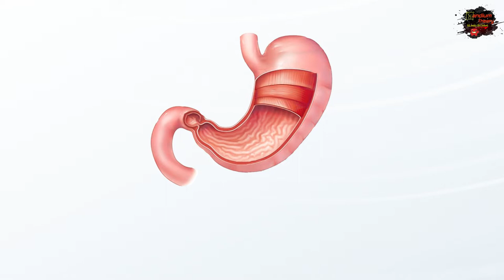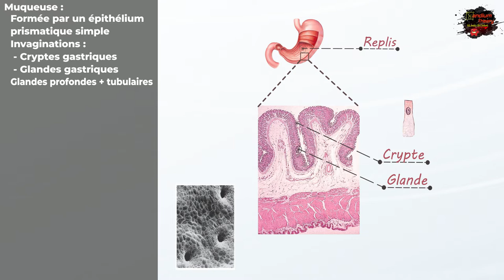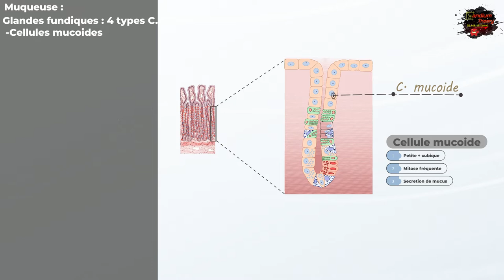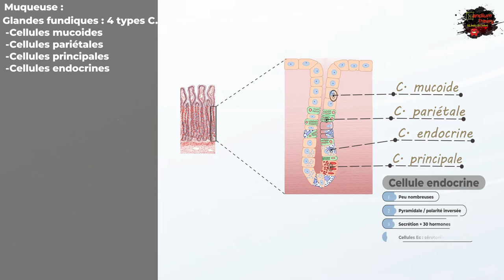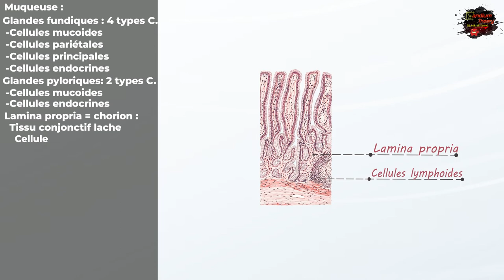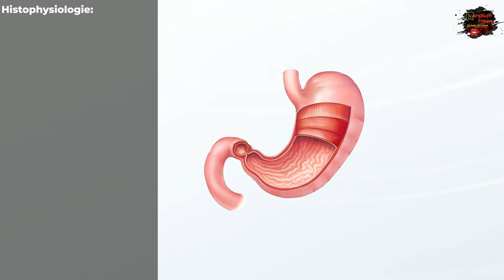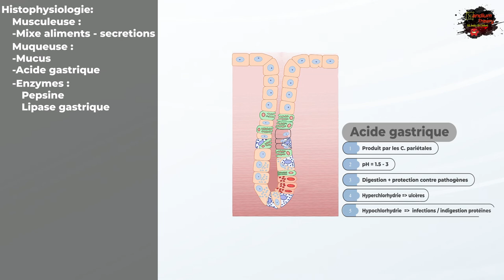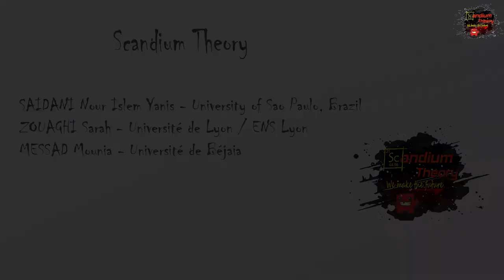Histologie de l'estomac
Nous vous présentons aujourd'hui un nouveau cours Scandium présenté par :
            Messad Mounia
            Zouaghi Sarah

Plan du cours :
00:00:00 : introduction
00:01:05 : configuration interne
00:02:17 : muqueuse de l'estomac
00:08:05 : musculeuse de la muqueuse
00:08:30 : sous muqueuse
00:08:45 : couche musculaire
00:08:58 : séreuse
00:09:15 : histophysiologie
00:12:45 : références
Références :
Netter's histology, 2nd ed, 2013
Junqueira's basic histology, 13th ed